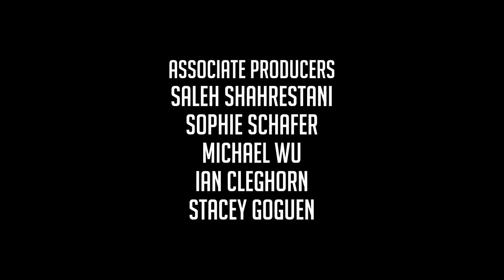Let's Play Subnautica (2017) | LAND HO! | #4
Let's Play Subnautica (2017)...Let's Do This!!!